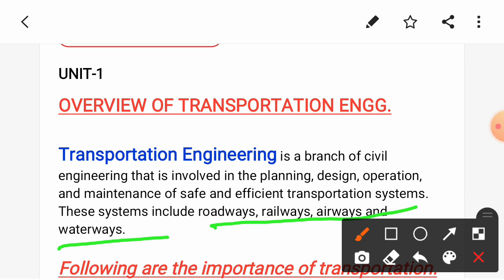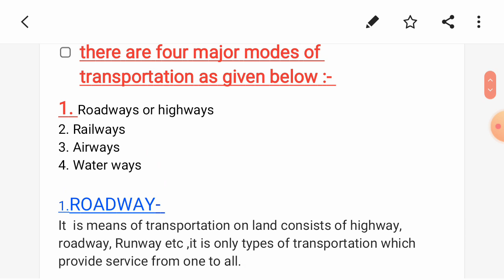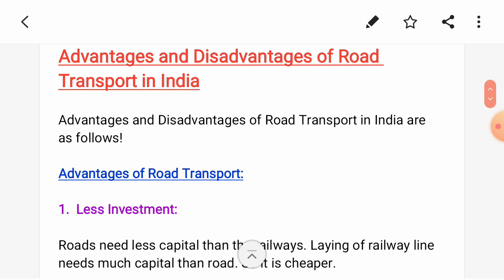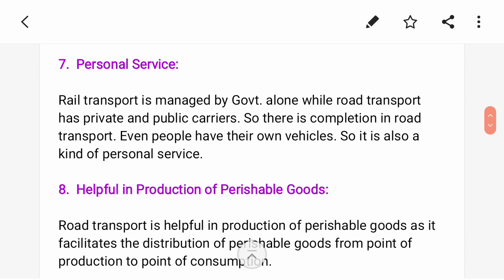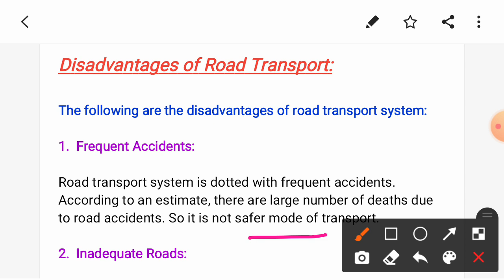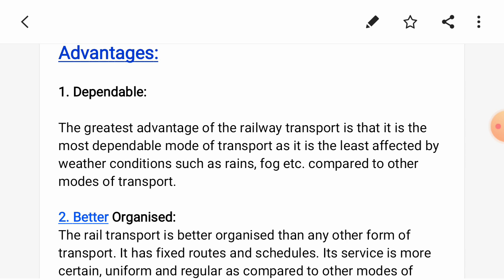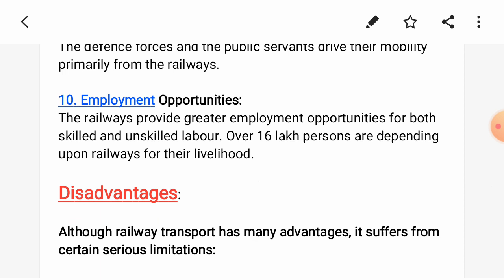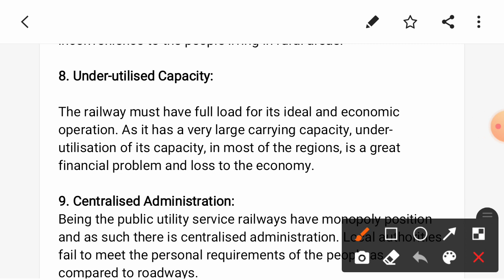Overview of Transportation Engineering|UNIT-1|SEM-4|TRANSPORTATION ENGG.INotes are in description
Overview of Transportation Engineering|
UNIT-1|
SEM-4
|TRANSPORTATION ENGG.I
Notes are in description

BY SONU
BY PREM

Comment your words and your suggestions
Thankyou  all

NOTES 👇👇👇👇👇👇👇👇👇👇👇👇👇👇👇👇👇👇👇👇👇👇👇👇👇👇👇👇👇👇👇👇👇👇👇NOTES

OVERVIEW OF TRANSPORTATION ENGG.

Transportation Engineering is a branch of civil engineering that is involved in the planning, design, operation, and maintenance of safe and efficient transportation systems. These systems include roadways, railways, airways and waterways.

Following are the importance of transportation.

1. They play an important role in the economic, social and commercial development of the country.

2. They help in cultural development of the country.

3. They help in political development of the country.

4. It plays a vital role in development of rural areas of the country.

5. They improve the employment opportunities.

6. Improves the contact between two countries.

7 .Improves the living standard of the country.

8. It helps to improve science and technology.

9. It helps in industrial development throughout the country.

10. Enhances the import and export of the country.

[ ] there are four major modes of transportation as given below :-

FOR MORE SEE FULL VIDEO